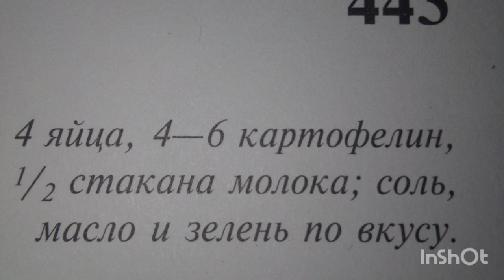Картофель запеченый в омлете по - деревенски,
Рецепт
яйца 4шт,
Соль, масло, зелень по вкусу,
Можно добавить сыр,